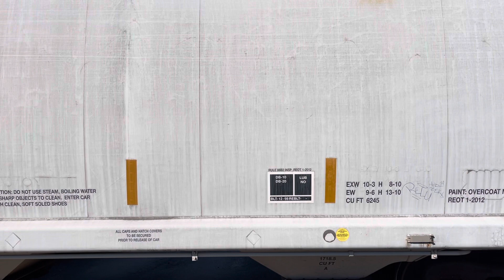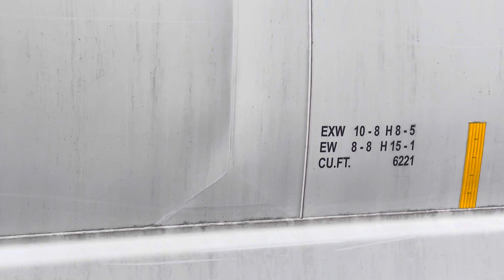RJ Corman Railroad 10/22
RJ Corman building a train in Chadburn NC for Marion South Carolina 10/22